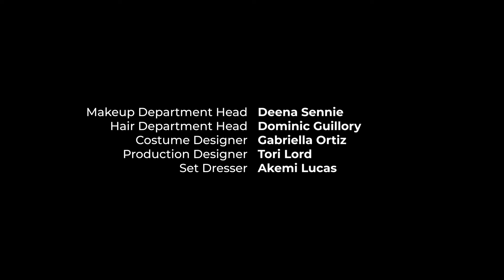Respect | The Cuzzin M Show | EP04 | KeyTV Original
Class is in session with CuzzinM! Head back to school with Miss M herself, as she steps into the classroom to help mold young minds – and send a few folks to detention, because we know she doesn't play. With her no nonsense attitude and off-color stories, Cuzzin M brings her unique heart and confidence to the young children and teachers alike, but will she be able to keep them in line?

Connect with KeyTVNetwork